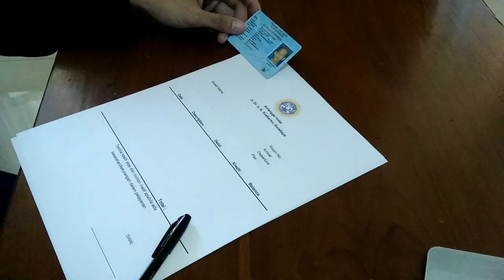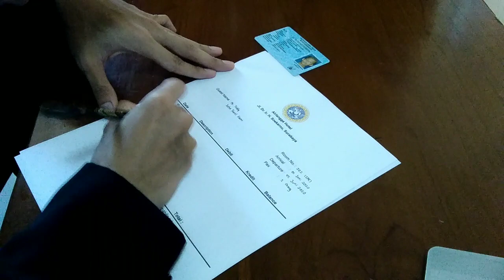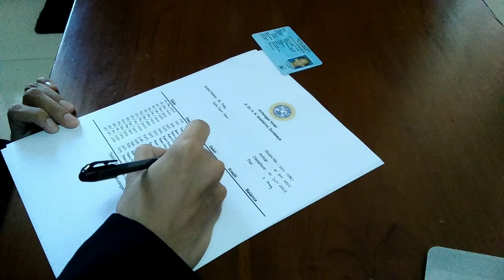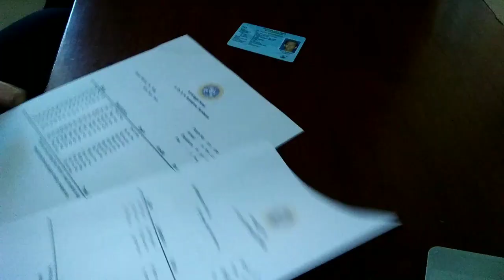UAS Praktikum Front Office Lanjutan (Ivan Wahyu Setyo Utomo/151811113068)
Nama : Ivan Wahyu Setyo Utomo
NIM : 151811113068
D3 Manajemen Perhotelan UNAIR